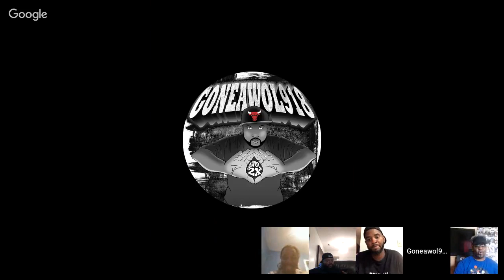WHO HAS THE HEAT 2 GONEAWOL X2 VS JUGGERNAUT OF SOLES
thesolefirm#emoneyshoes#moneynotificationsquad#dowhatyoudo#hawaiisneakerheads

Juggernaut of soles on IG

Hon.Hi 96817